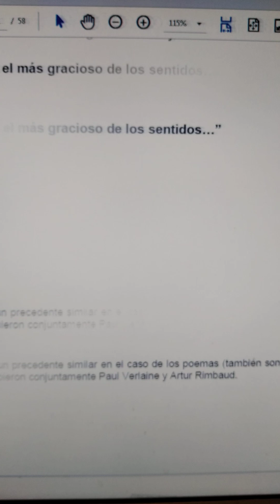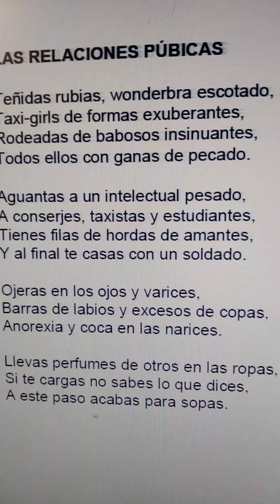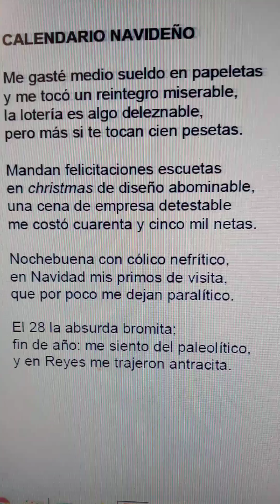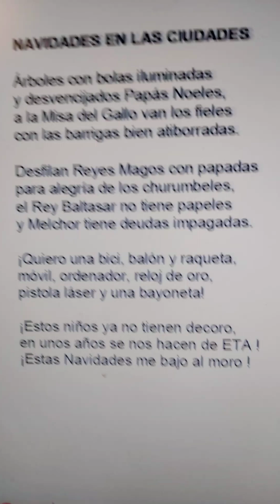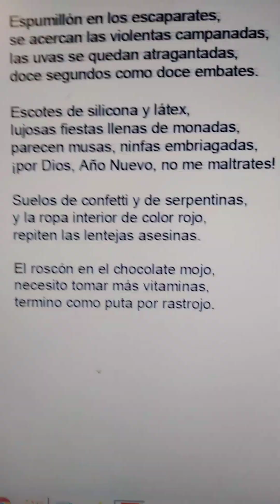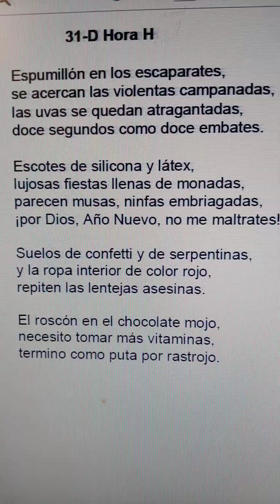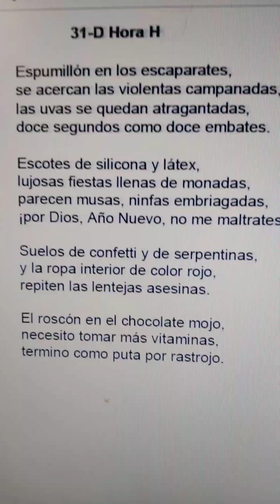foto fotografía Mat Sigüi poesía literatura verso Miguel de Asén (1)